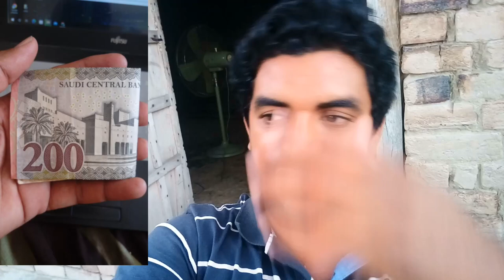Saudi Arabia Riyal Rate | Today Riyal Rate in PAkistan and India and Bangladesh,